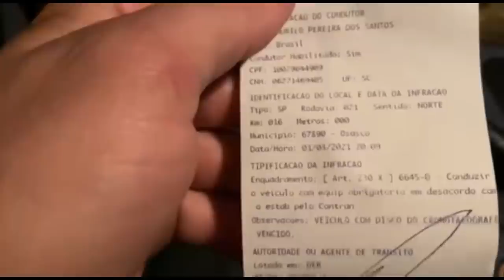POLICIA ME PAROU EM SP E ME MULTARAM!